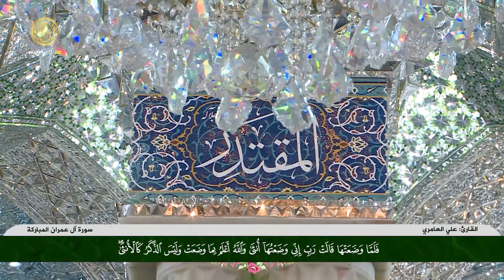القارئ علي العامري | من سورتي آل عمران والنصر | المحفل القرآني الرمضاني ١٤٤٢هـ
تلاوة للقارئ علي العامري | من سورتي آل عمران والنصر

المحفل القرآني الرمضاني في الحرم العلوي المطهر | ١٤٤٢هـ